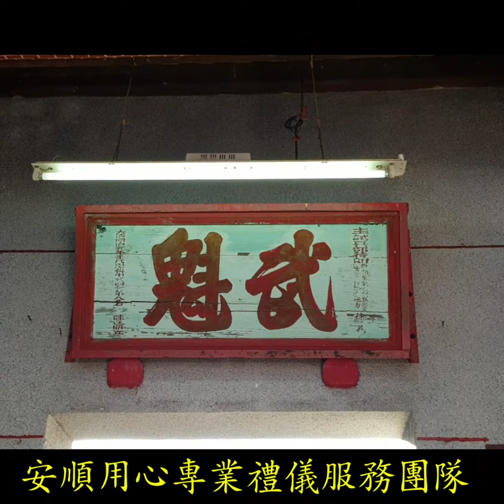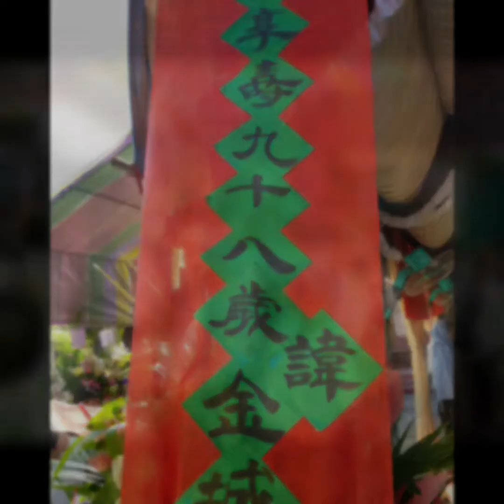安順生命禮儀6/6陳府金城老先生追思會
徐明孝承辦